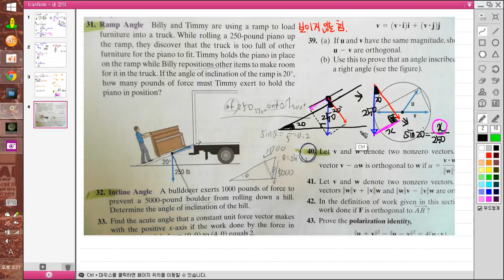precal p672 31 밀어올리기